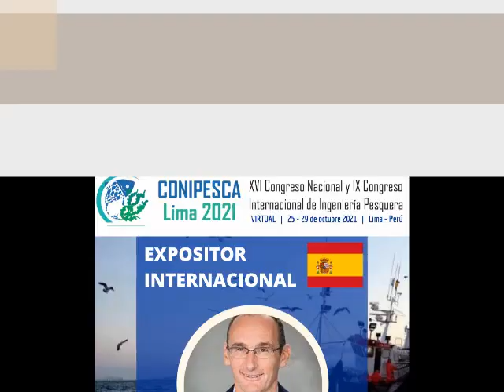ESTA CERCA EL CONIPESCA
Bienvenido al CONIPESCA 2021. Conoce a nuestros invitados. Te esperamos del 25 al 29 de octubre de 2021.